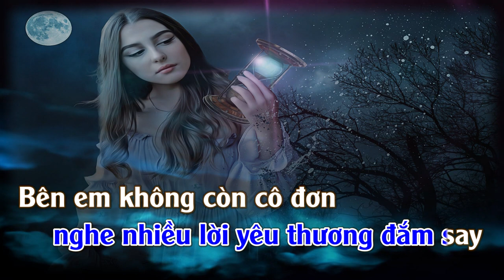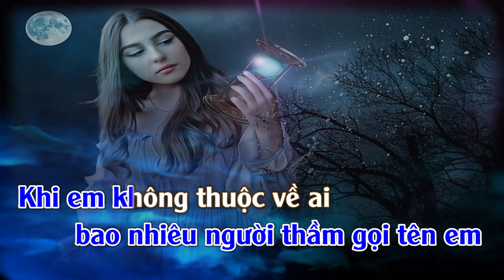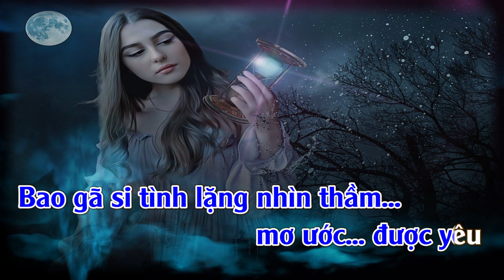Đàn Bà Cũ | Karaoke | Tone | Nam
Đàn Bà Cũ
Tác Giã:Yên Vy